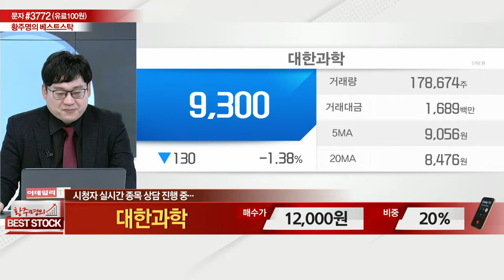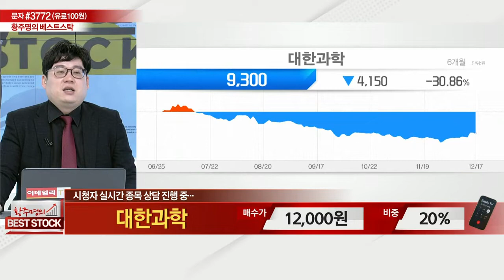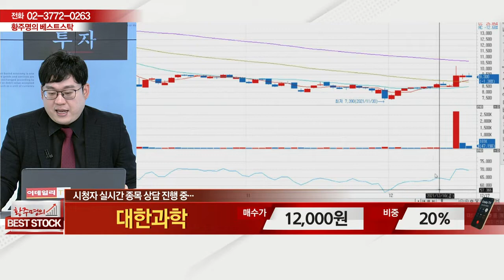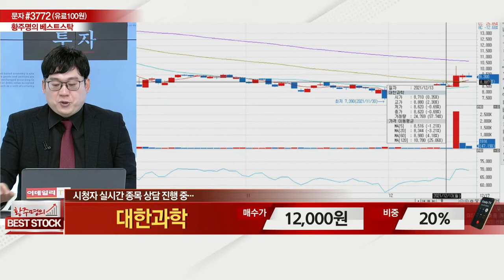대한과학(131220)_종목 상담_황주명의 베스트 스탁 (20211218)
# 종목 상담: 대한과학(131220)